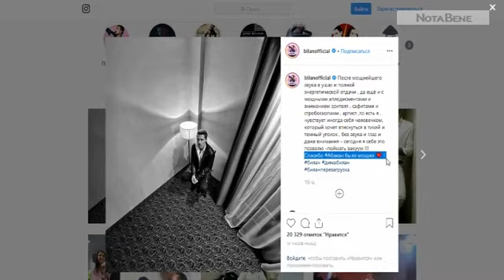Концерт Димы Билана публика Хакасии оценила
Зал Абаканского дворца молодёжи превратился в танцпол.